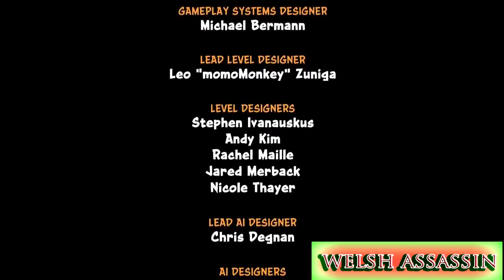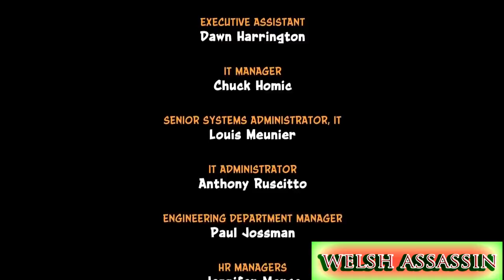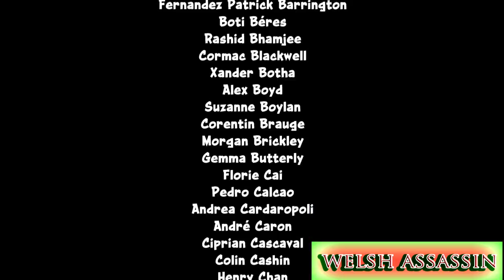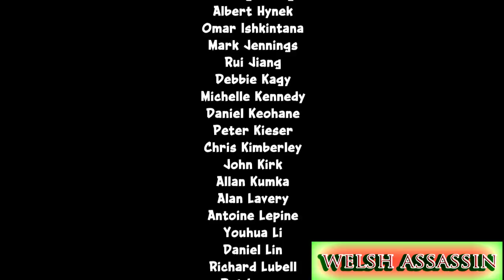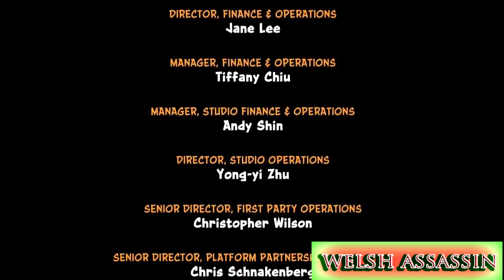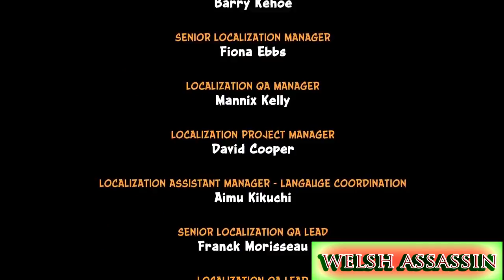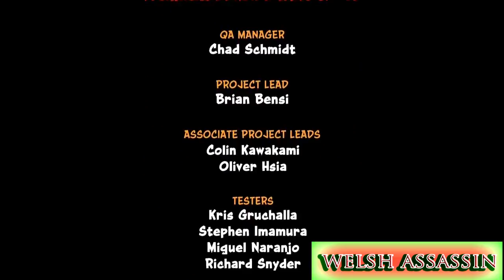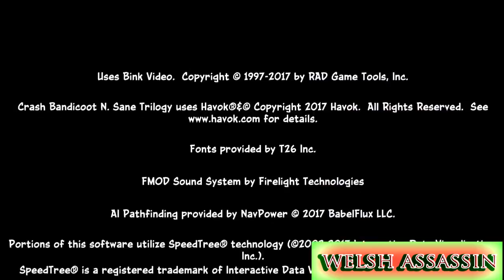CRASH 3 REMASTERED! N Sane Trilogy PS4 PART 8 END